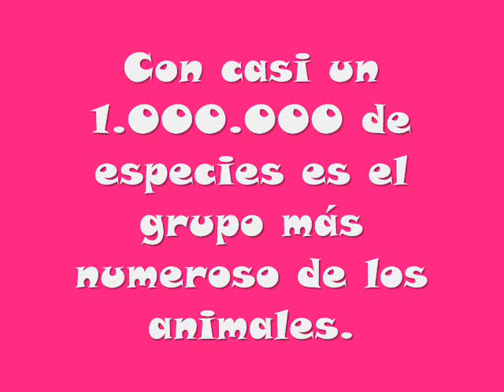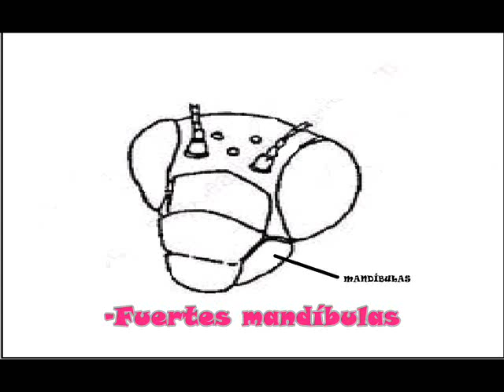Los Insectos por Ana Soleto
Un vídeo entretenido sobre las clases de Insectos